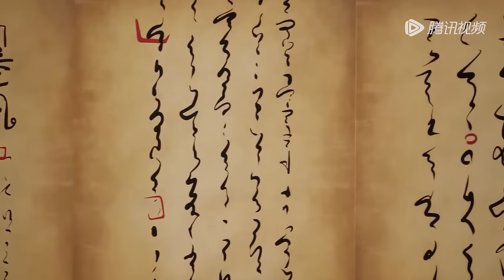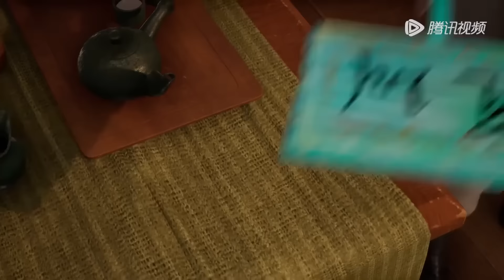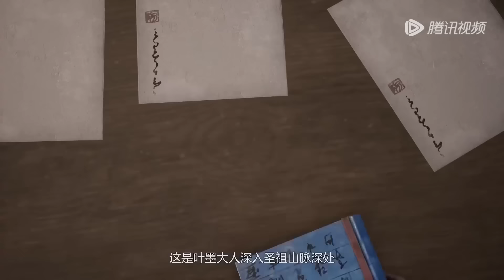💥《妖神记》 Demon Gods | EP91-123 Full Version | 💑MUTI SUB | Donghua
Drama Name:【妖神记 Demon Gods】

💕动漫简介：
神秘瑰丽的妖灵世界，奇奥无穷的时空妖灵之书，聂离追寻着世界的真相。美丽温柔的叶紫芸、倔强高傲的肖凝儿，面对两位女神的青睐，他该如何抉择？还有患难与共的兄弟，一起修炼最强功法、最强妖灵之力，踏足武道巅峰。我聂离，一定要成为最强妖灵师！

🌟【Synopsis】
The mysterious and magnificent world of demonic spirits, the infinite Book of Demonic Spirits of Time and Space, Nie Li pursues the truth of the world. The beautiful and gentle Ye Ziyun, the stubborn and arrogant Xiao Ning'er, in the face of the favor of the two goddesses, how should he choose? There are also brothers in need, together they cultivate the strongest techniques, the strongest demonic spirit power, and set foot on the peak of the martial arts path. I, Nie Li, must become the strongest Demon Spirit Master!